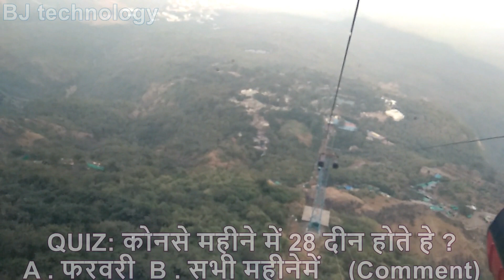pavagad ropeway full ride, pavagadh hill station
maa kali temple pavagad,baroda,gujarat,india
pavagad the heritage of india, gujarat tourism